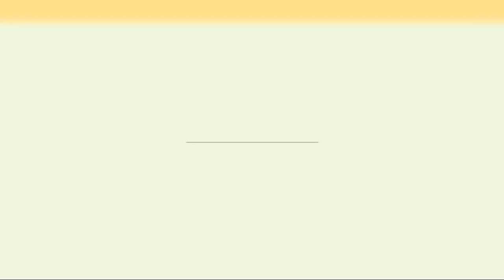5 penyebab ikan mas koki gampang mati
Ikan mas koki bisa dibilang ikan yang rentan terhadap suatu penyakit. Banyak orang bilang ikan koki gampang mati. Bisa benar bisa juga tidak pernyataan itu. Sebab kematian ikan mas koki sesungguhnya bukan hanya di karenakan jenis ikan ini lemah, melainkan ada faktor lain penyebab kematian ikan koki ini, yaitu kesalahan dari sang pemelihara yang belum mengerti akan karakteristik ikan ini sehingga kesehatan ikan terganggu dan akhirnya mati.